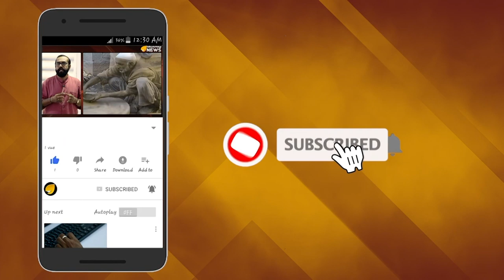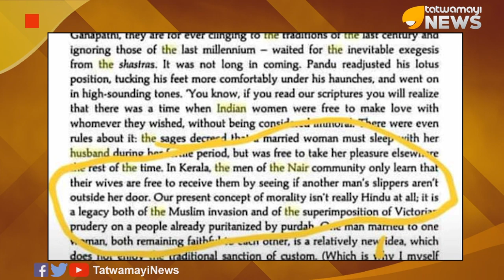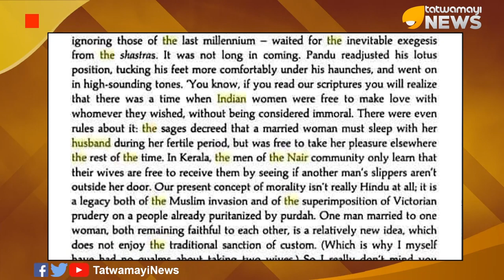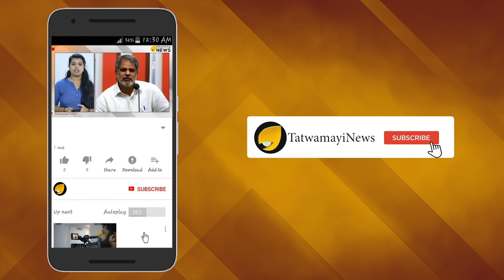ശശി തരൂർ സ്ത്രീകളെ അപമാനിച്ചു; കേസെടുക്കാൻ ഉത്തരവിട്ട് കോടതി..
സ്ത്രീകളെ മോശമായി ചിത്രീകരിച്ചതിന് ശശി തരൂര്‍ എംപിക്കെതിരെ  കേസെടുത്ത് തിരുവനന്തപുരം അഡീഷണല്‍ ചീഫ് മജിസ്‌ട്രേറ്റ് കോടതി. തരൂര് തന്റെ ദ ഗ്രേറ്റ് ഇന്ത്യന്‍ നോവല്‍ എന്ന പുസ്തകത്തില്‍ നായര്‍ സ്ത്രീകളെ മോശമായി ചിത്രീകരിച്ചെന്ന് ആരോപിച്ച് സമര്‍പ്പിച്ച പരാതിയിലാണ് നടപടി. തിരുവനന്തപുരം അഡിഷണല്‍ സിജെഎം കോടതിയാണ് സമന്‍സ് അയച്ചിരിക്കുന്നത്.  ശശി തരൂരിനോട് അടുത്ത മാസം 21 ന് ഹാജരാകണമെന്നാണ് കോടതി നിര്‍ദേശിച്ചിരിക്കുന്നത്.